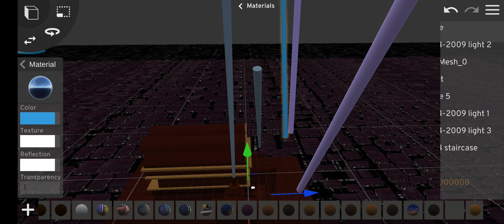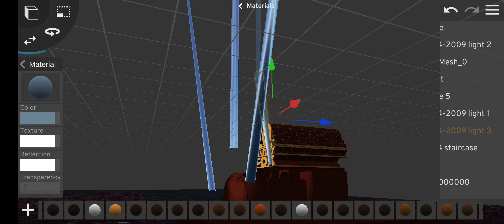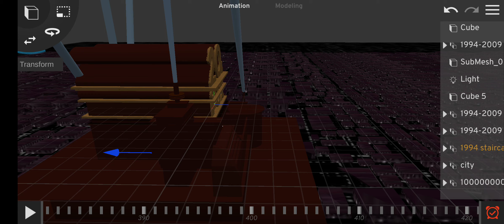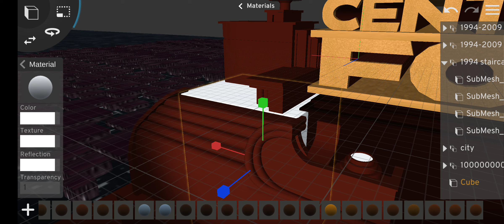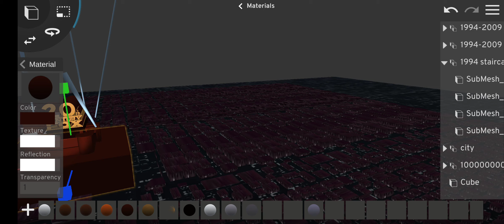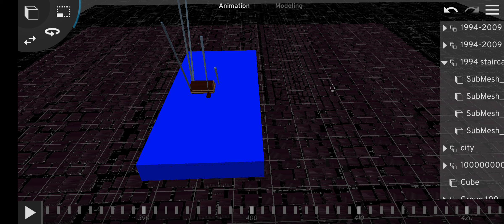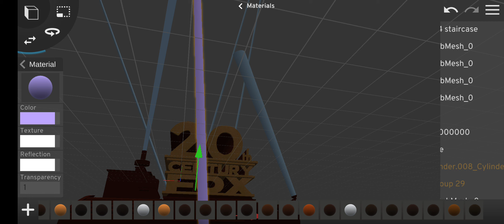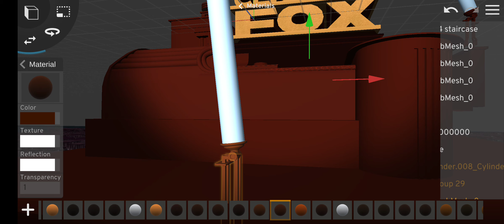How to Make TCF 1994 Logo Part 3